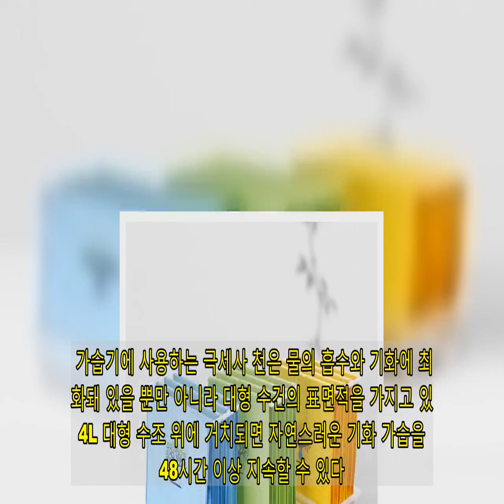자연을 닮은 가습기, 무소음 수리나무 천 가습기 출시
천가습기 스타트업 '수리나무 스토리'는 새로운 무소음 자연기화 가습기인 '수리나무 천 가습기'(사진)를 출시했다고 26일 밝혔다. 가습기 살균제 문제가 사회적으로 큰 이슈가 되고 있는 요즈음 안전하고 편리한 가습기를 찾고 있는 이들이 더 많아졌다. 겨울철 젖은 천을 머리맡에 두고 자면 편안한 밤을 보낼 수 있다는 건 누구나 아는 사실이지만 관리가 힘들어 대부분 가정은 초음파 전기 가습기를 사용한다. 가습기 세정제나 세척의 어려움, 물의 불순물 등이 걱정되지만 적당한 가습기가 없기 때문이다. 수리나무 천 가습기는 이러한 가습기의 불편을 보완해 집안에서 편리하게 극세사천 기화 가습을 할 수 있도록 만든 아이디어 상품이다. 천 가습기는 길이가 224cm(폭 23cm)나 되는 넓은 표면적의 극세사 천을 4L 대용량 수조 위에 거치해 천의 흡수, 기화 작용을 통해 자연스러운 기화 가습을 해준다. 가습기에 사용하는 극세사 천은 물의 흡수와 기화에 최적화돼 있을 뿐만 아니라 대형 수건의 표면적을 가지고 있어 4L 대형 수조 위에 거치되면 자연스러운 기화 가습을 48시간 이상 지속할 수 있다. 또 제품이 완전하게 분해되기 때문에 편리하게 세척할 수 있고 극세사 천도 세탁기를 이용해 쉽게 세탁할 수 있다. 자연 기화 가습기이므로 초음파 가습기 때처럼 바닥에 물이 흥건하거나 습도가 너무 높아져 벽에 곰팡이가 생기는 등의 문제가 발생하지 않는다. 다른 필터 기화 가습기처럼 모터를 이용하지 않고 넓은 표면적을 이용해 기화 가습하기 때문에 전기를 사용하지 않고 소음도 전혀 발생하지 않는다. 수리나무 가습기는 천의 색상에 따라 블루, 그린, 옐로우의 세 가지 종류를 가지고 있어 인테리어를 중시하는 주부들에게 좋은 선택이 될 수 있다. 무소음이기 때문에 소음에 민감한 학생들, 어린이나 영아, 임산부, 노인에 이르기까지 조용하고 편안하게 사용할 수 있다. 비염인 아들을 위해 대표인 아빠가 기획하고 만든 수리나무 천가습기는 천 가습기라는 새로운 가습기 카테고리를 만들었다는 설명이다. 작년 10월에 와디즈에서 성공적으로 펀딩했고 곧 아마존에서도 판매될 예정이다. 제품의 소비자 가격은 3만 원(VAT 포함)이다.